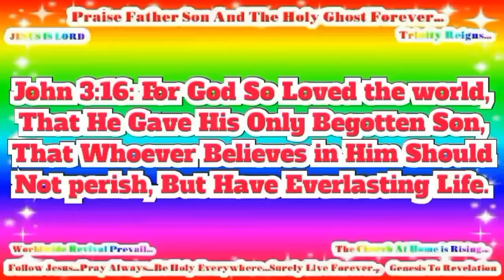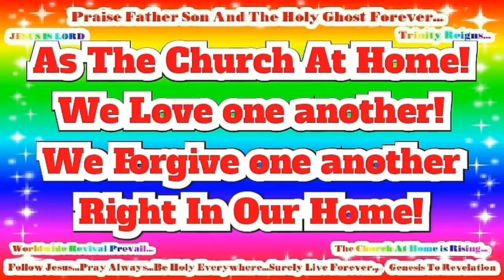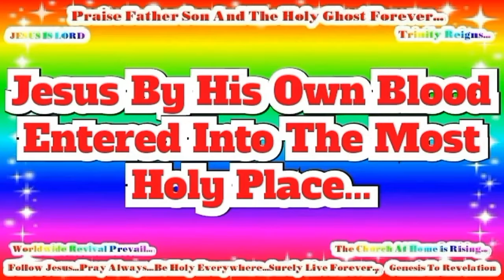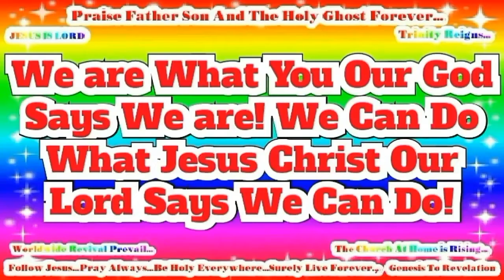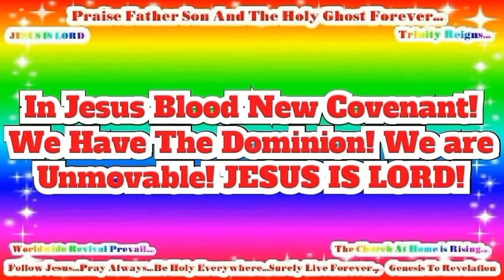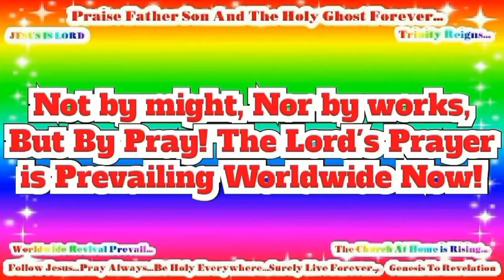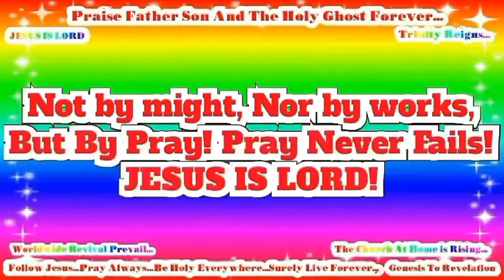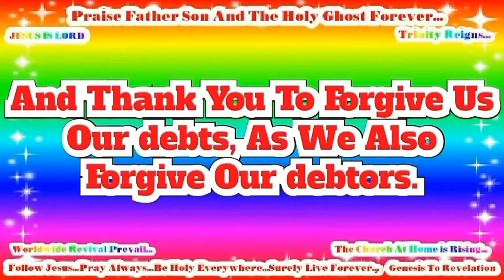Russian Good News! Confess Jesus As Lord! Believe In Jesus Resurrection! Surely Saved Forever!(62)